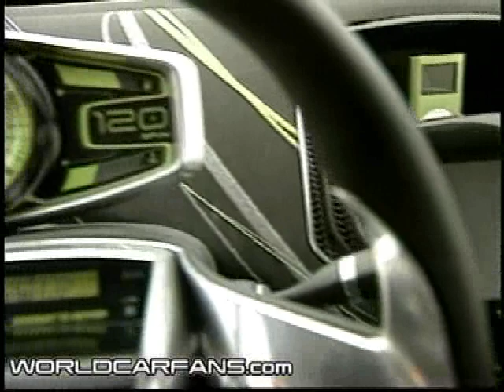Chevy Trax / Chevy Groove / Chevy Beat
WorldCarFans.com - Chevrolet unveils three new concept cars.  GM is conducting an online poll to see which of the three will make its way to the assembly line.